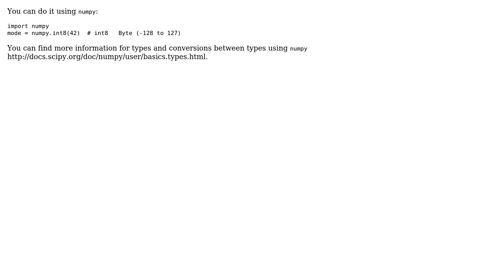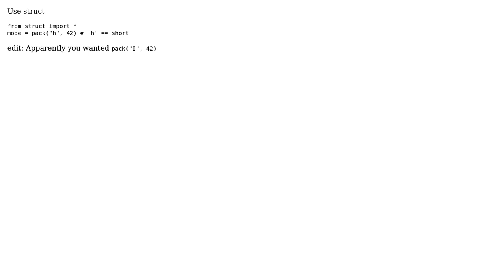Creating Twisted TCP socket and sending test value (2 Solutions!!)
Creating Twisted TCP socket and sending test value

With thanks & praise to God, and with thanks to the many people who have made this project possible! | Content (except music & images) licensed under CC BY-SA | Music | Images & others | With thanks to user Thanasis Petsas user JavaCake user Jakob Bowyer and the Stack Exchange Network Trademarks are property of their respective owners. You are responsible for your own actions.